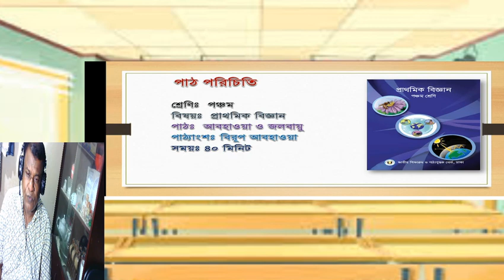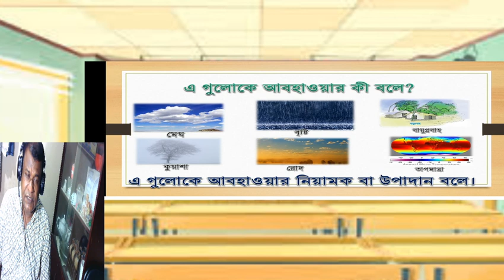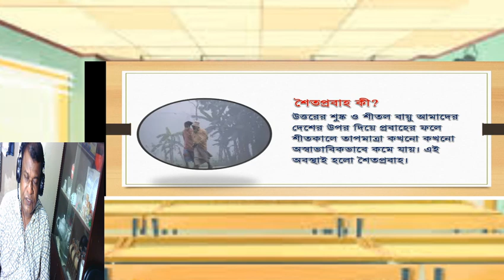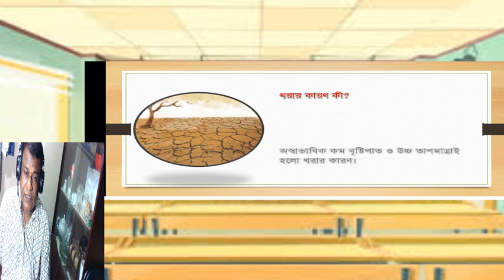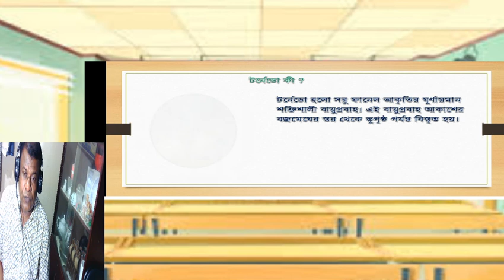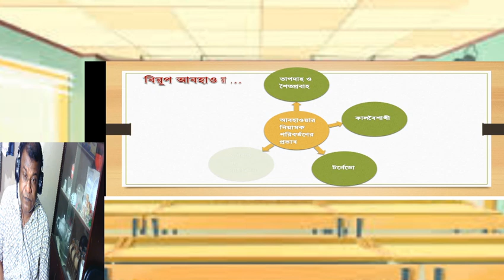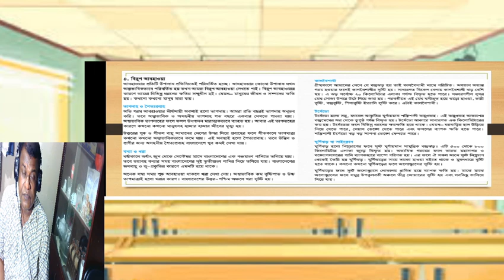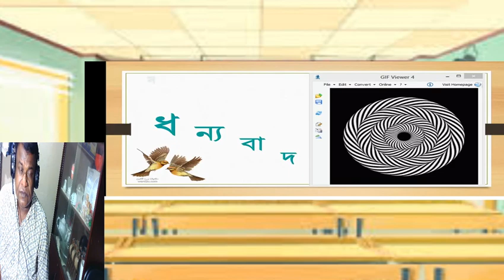আবহাওয়া|Class 5| পরিবেশ পরিচিতি|Nishat jute mills high school|schoobee classroom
Nishat Jute Mills High School online live class.Today topics social science.I hope this live stream serves as useful content for the students.

School Name: Nishat Jute Mills High School
Class: Five
Subject: social science
Teacher: Md. Abul Hasan

welcome schoobee class room. Schoobee class room is largest online class platform in Bangladesh. It is maintain experience teacher panel of reputed school.In addition to our thousands of online classes, we at Creative Live want to help Bangladesh  community stay even more connected and inspired during this time of need. SO...we’re excited to announce Creative online class  , live-streamed from Bangladesh  .all in a safe, virtual space full of joy, shared experiences.

I